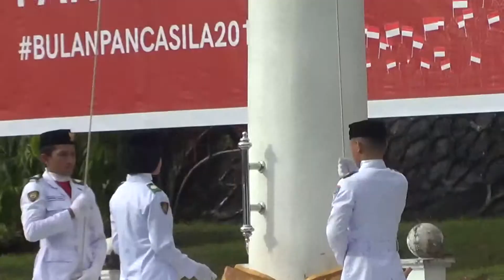UPACARA MEMPERINGATI HARI LAHIR PANCASILA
DALAM RANGKA  MEMPERINGATI HARI LAHIR NYA PANCASILA, PEMERINTAH KOTA TARAKAN GELAR UPACARA YANG DI IKUTI OLEH SELURUH APARATUR SIPIL NEGARA  ATAU ASN  DILINGKUNGAN PEMKOT TARAKAN, TNI, POLRI, MAHASISWA DAN PELAJAR KOTA TARAKAN YANG BERLANGSUNG DI HALAMAN RUMAH JABATAN WALIKOTA TARAKAN